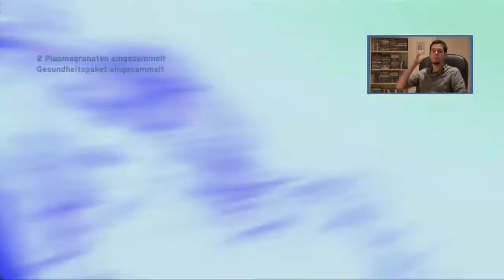Let's Play HALO CE ANNIVERSARY [HD] #16 - Mein Freund, die Schrotflinte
Teil 16 von Games ohne Gerstensaft mit "Halo CE Anniversary". Es wird episch, liebe Freunde. Wir kämpfen uns auf der Suche nach (mal wieder) Captain Keyes durch (mal wieder) ein Alien-Raumschiff und nähern uns wirklich (mal wieder) dem Finale. Auch wenn ich (mal wieder) was anderes behaupte - hört einfach nicht auf mich. Dann gibt es natürlich noch Halo-Action vom Allerschlechtesten, wie ihr es gewohnt seid.

Also, kommt mit auf meiner Reise durch die letzten Kapitel von "Halo CE Anniversary" und macht euch bereit, bald das große Finale zu erleben. ... Okay, gelogen... ich zeige euch das auch so. Schließlich bin ich eine alte Rampensau.

Spiel: Halo Combat Evolved Anniversary
Entwickler: 343 Industries
Publisher: Microsoft Studios
Erschienen für: Xbox 360